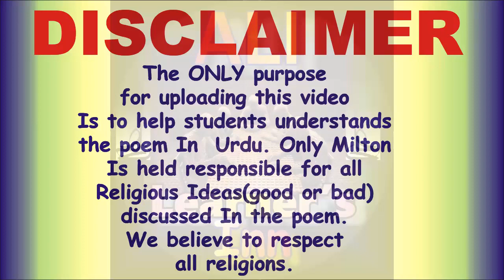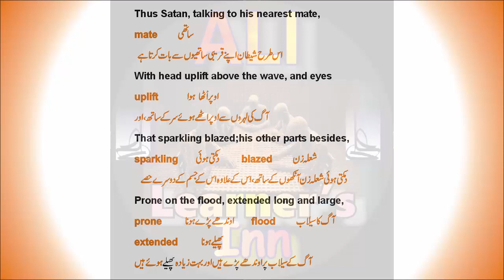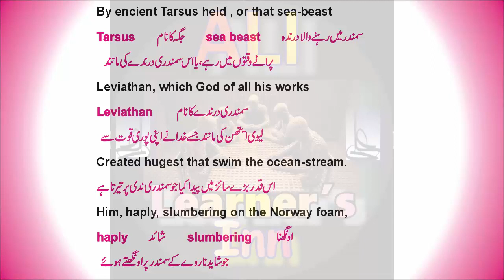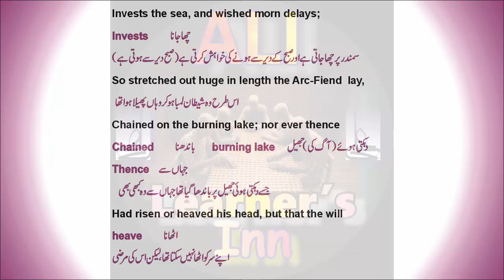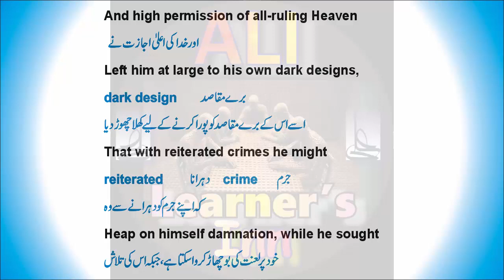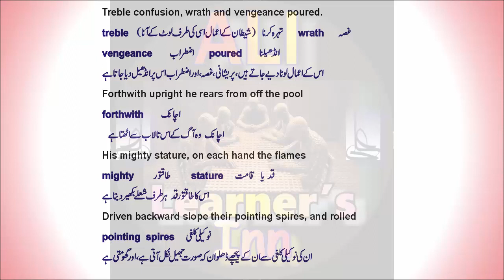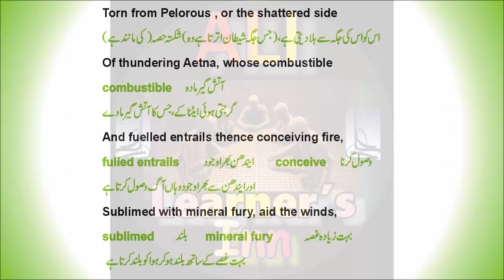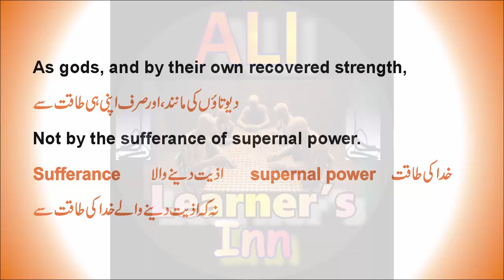Paradise Lost; Book-1; Lines (192-241); Urdu Translation; John Milton